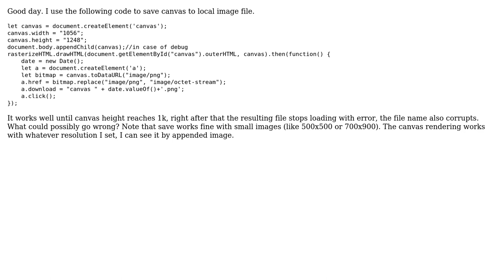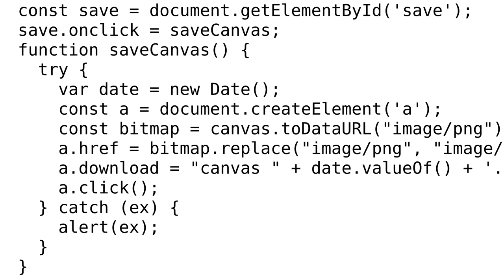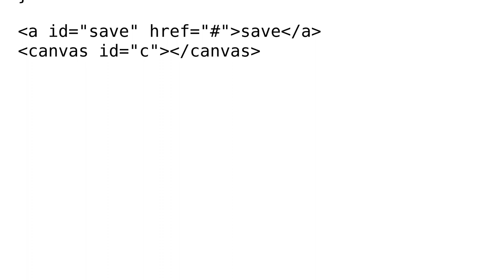Cannot save big canvas as image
With thanks & praise to God, and with thanks to the many people who have made this project possible! | Content (except music & images) licensed under CC BY-SA | Music | Images & others | With thanks to user nameless noob user blackbox and the Stack Exchange Network Trademarks are property of their respective owners. You are responsible for your own actions.